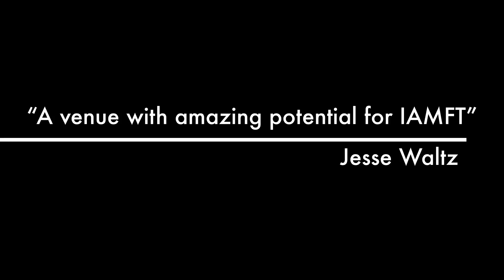Journey to a New Conference Home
A trailer to show the IAMFT community of their upcoming journey to a new conference location!